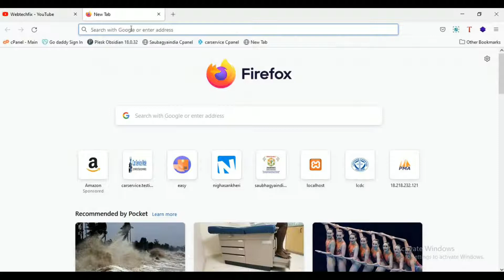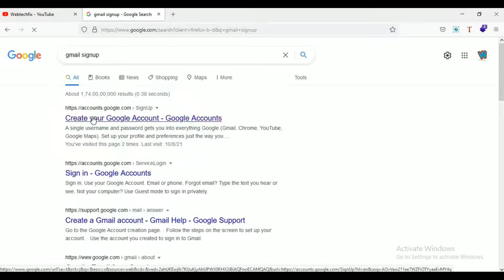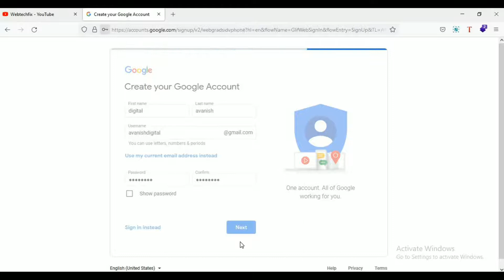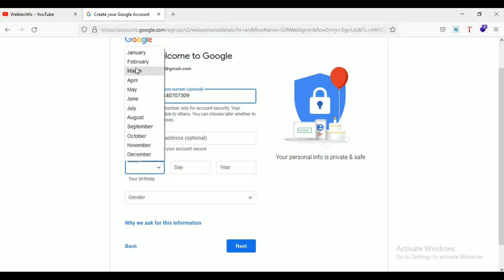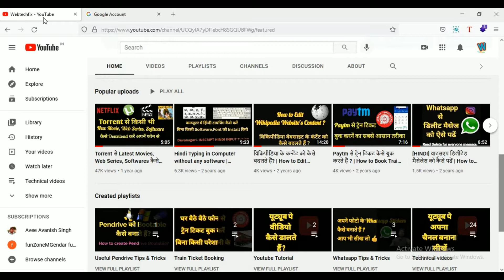How to Create Gmail Account in 2024 | Gmail Account Kaise Banaye | New Gmail Account | Webtechfix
gmail. com new account create
create gmail account without @gmail.com
gmail account create hindi
gmail account create help
gmail email kaise khulta hai